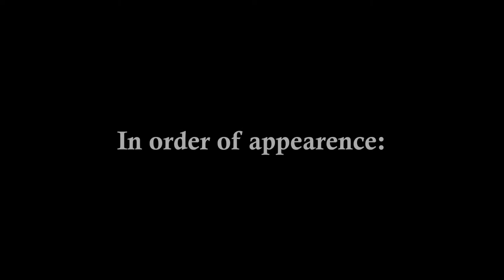Oil is Thicker Than Water; A Sun Devil Motorsports Story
Directed and Produced by Hervy A. Marquez Garcia.

ASU Sun Devil Motor Sports Club Members Interviewed (In Order of Appearance)

Sam Krochman,
Nicholas Kenney,
Io Fielden,
Jordan Huggett,
Luca Santoni,
Nick Giusti,
Joel Longoria,
Ryan Brinham

Music Used

E.R.F. by Benjamin Tissot

Additional Footage used with permission of the Sun Devil Motorsports Club.

Canon Rebel T5 (EF-S 18-55mm), iPhone 14. Adobe Premiere Pro.

Special thanks go to the entirety of the SDM Club, whose passion both inspired and fueled this project to become a reality.